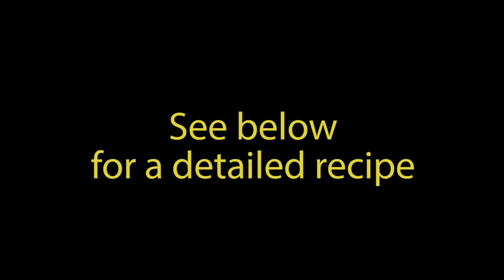Chili Con Carne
Recipe and cooking instructions

2 Cans red kidney beans
1 Can black beans
Cubed smoked bacon, 150 grams
Lean minced beef, 500 grams
3 Red onions
Tomato paste, 2 teaspoons
Garlic, 5 cloves
Sweet paprika, 1 teaspoon
Chili powder, 1 heaped teaspoon
Beef stock (beef fond), 1 cup
Ground cumin, 1 teaspoon
Cinnamon, 1 teaspoon
Bayleaf, 1 or 2 to taste
1 Can whole tomatoes
Red wine, about 10 cl
Salt to taste, but at least 1 teaspoon, probably 2 teaspoons
2 or 3 Jalapenos
Dried oregano, 2 teaspoons
Grated old cheese, 100 grams
Tortilla chips
Coriander leafs, enough to garnish each plate

Traditionally chili con carne is cooked in one pot but we use a casserole, a frying pan to pre-fry the meat and when the chili is almost done we put it into the oven for about 10 minutes. Here we go.

Put the bacon into the frying pan and put it on low heat. Meanwhile pre-heat the casserole and peel and cut the onions. Poor some oil into the casserole and slowly glaze the onions. Add the minced beef to the bacon in the frying pan and immediately add paprika and chili powder which gives the meat some extra flavour while it yarns. It's a subtle thing compared to the one-pot version of chili con carne but it really does make sense. Another reason two use two pans is that we now can put the tomato paste into the casserole (put the onions to one side) and fry it for a couple of minutes so we can keep the sweetness of it but get rid of the acidy taste. Add the garlic to the onions and when the meat is done, add it into the casserole. This was 'phase one' and if you have kept the stove on low, this took you about 15 minutes.

Add the beef fond (strongly reduced stock), the cumin, the cinnamon and the bay leafs and stir. Add the tomatoes and a fair splash of red wine. Also add some salt and then let this all cook for at least half an hour.

Add the bell pepper and the jalapenos, the oregano and the well drained beans. Stir well, let it simmer for a couple of minutes and then check for some extra seasoning. Transfer the chili con carne to a oven dish and add the tortilla chips like Daan and Silke do in the video. Also add some grated cheese. Americans love to use cheddar but why not try some good 'Old Amsterdam' or any other old cheese? It's got a wonderful character. The older the better!

Put the oven dish into your pre-heated oven, 10 minutes at 180 degrees Celsius (350 Fahrenheit). Serve with some rice and a nice salad for some extra vitamins and fibers. Some fresh coriander leafs on top and hooray! Enjoy!